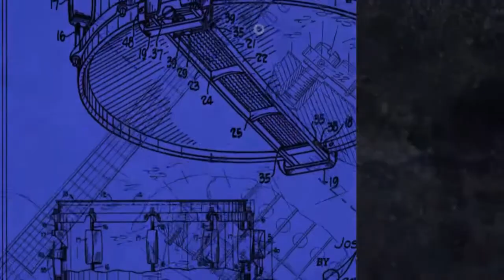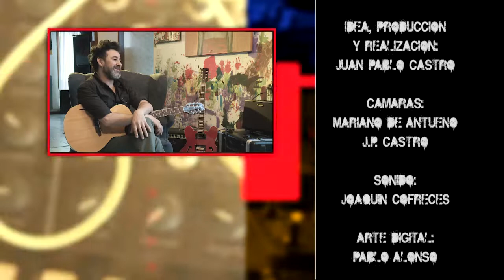Versión LTDA - Episodio 8: KELO